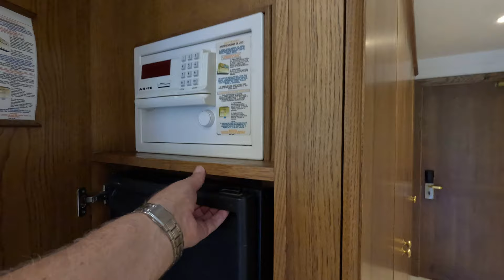CM Mallorca Palace Hotel - Sa Coma - October 2023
We chose Sa Coma for our end of season break, close to Cala Millor, where we stayed last year.
The CM Mallorca Palace is rated as a 5* hotel.
We really like the hotel and the staff were amazing.